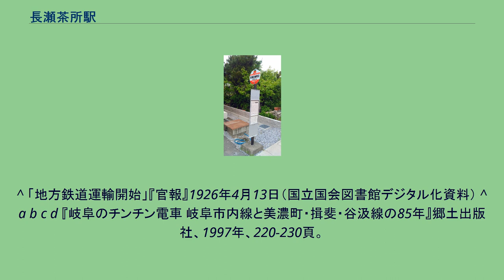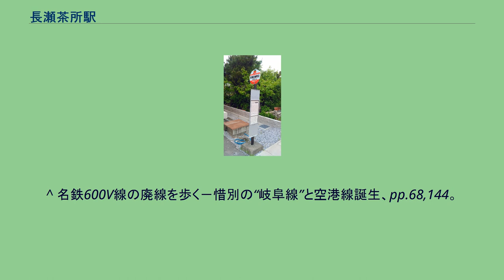長瀬茶所駅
長瀬茶所駅（ながせちゃじょえき）は、岐阜県揖斐郡長瀬村（現・揖斐川町）にあった名古屋鉄道（名鉄）谷汲線の駅である。
長瀬駅 - 結城駅の間、黒野駅より9120m地点に存在した。
谷汲線の廃止（2001年）以前に廃駅となった。
計画当初、この駅の設置は予定されていなかったが、1925年12月15日の「鉄道工事設計変更認可申請書」によって「茶所駅」として計画に追加され、1926年の谷汲鉄道開業と同時に長瀬茶所駅として設置された。
駅の傍には「お茶所さん」の別名で知られる「正受寺」があり、駅の設置は参詣客の利用を見込んだものであった しかし利用客が少なかったため、名古屋鉄道が谷汲鉄道を合併した1944年より休止され、そのまま1958年に廃止された。
^ 大島一朗『谷汲線 その歴史とレール』岐阜新聞社、2005年、23頁。
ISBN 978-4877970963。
^ 大島一朗『谷汲線 その歴史とレール』岐阜新聞社、2005年、27頁。
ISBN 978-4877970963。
^ 大島一朗『谷汲線 その歴史とレール』岐阜新聞社、2005年、211頁。
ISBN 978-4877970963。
^ 大島一朗『谷汲線 その歴史とレール』岐阜新聞社、2005年、67, 89。
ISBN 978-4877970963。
^ 「地方鉄道運輸開始」『官報』1926年4月13日（国立国会図書館デジタル化資料） ^ a b c d 『岐阜のチンチン電車 岐阜市内線と美濃町・揖斐・谷汲線の85年』郷土出版社、1997年、220-230頁。
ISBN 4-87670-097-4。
^ 名鉄600V線の廃線を歩く－惜別の“岐阜線”と空港線誕生、pp.68,139,144。
^ a b 名鉄600V線の廃線を歩く－惜別の“岐阜線”と空港線誕生、pp.68,140,144。
^ 名鉄600V線の廃線を歩く－惜別の“岐阜線”と空港線誕生、pp.68,144。
^ 大島一朗『谷汲線 その歴史とレール』岐阜新聞社、2005年、209頁。
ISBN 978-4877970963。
^ 名阪近鉄バス (2015年9月1日). “路線系統図と沿線案内（揖斐川町コミュニティバス） (PDF)”. 揖斐川町. 2017年5月18日閲覧。